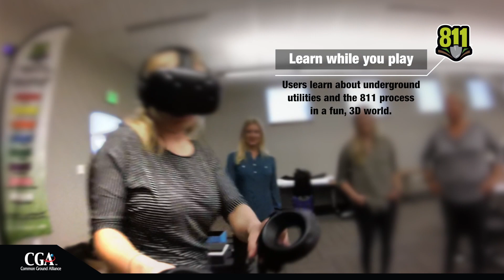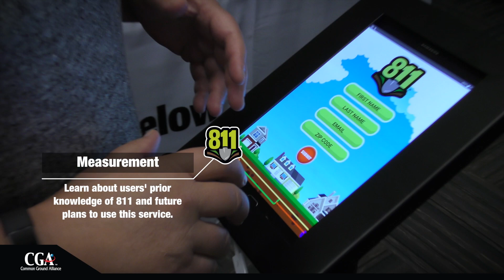811 Virtual Reality Promotional Video